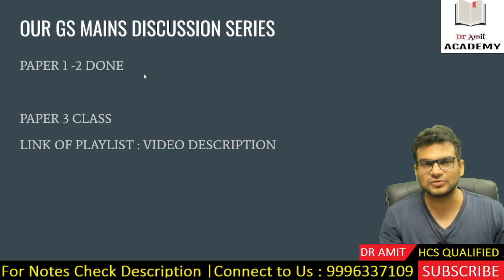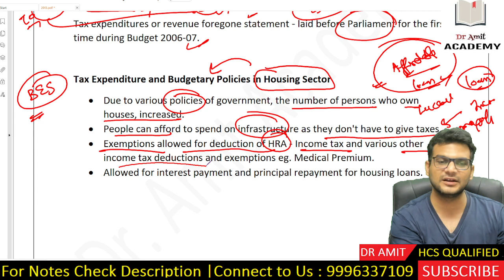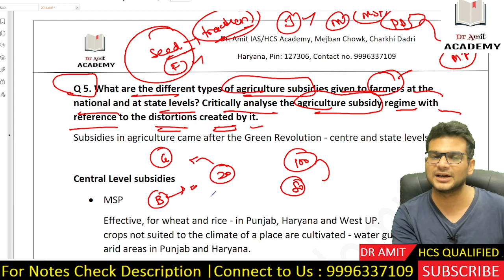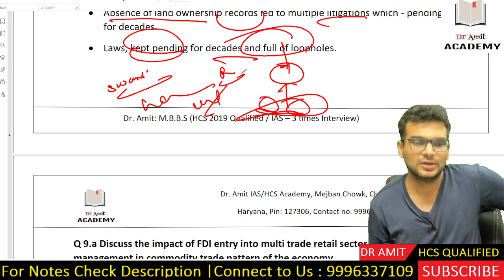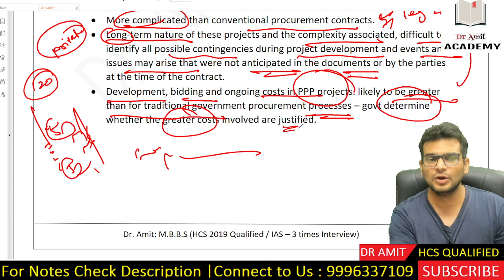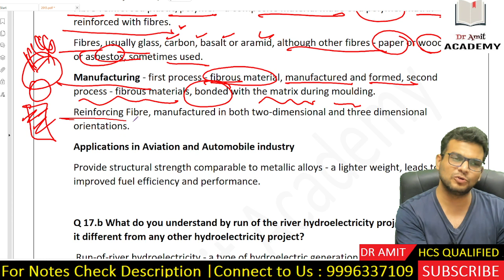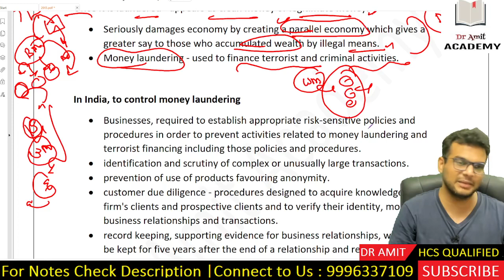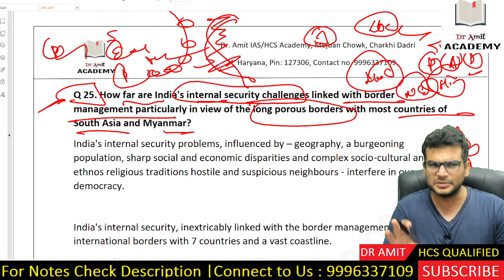GS MAINS 2013 PAPER 3 DISCUSSSION || DR AMIT (HCS QUALIFIED /IAS 3 INTERVIEWS)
About Dr Amit:
MBBS,
HCS-2019 QUALIFIED,